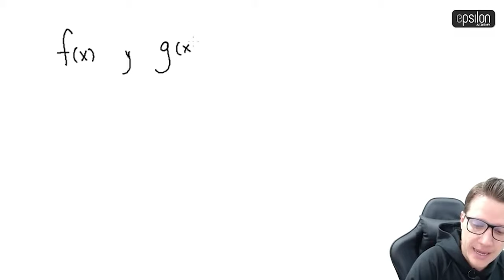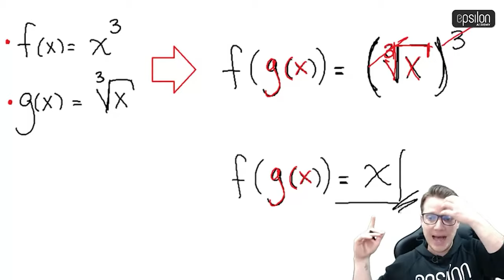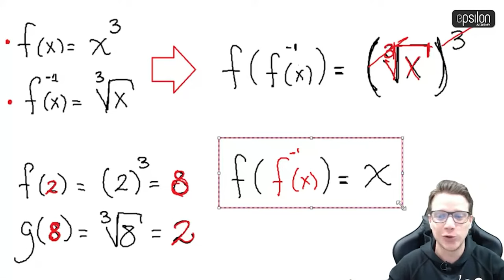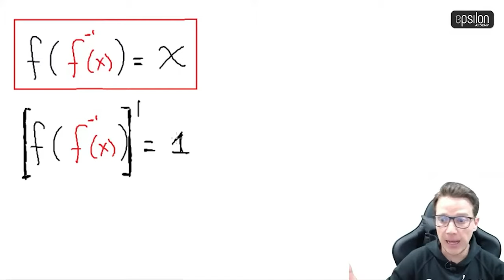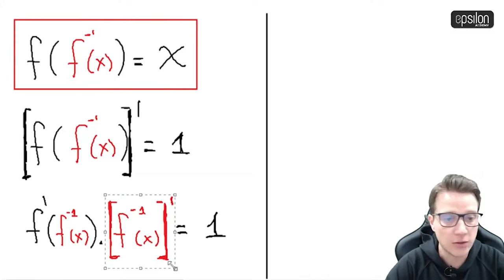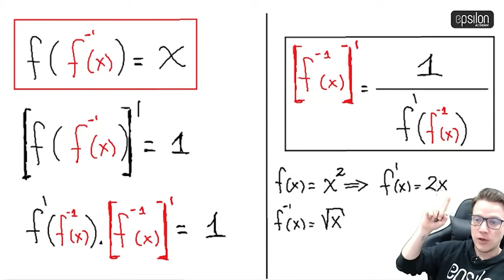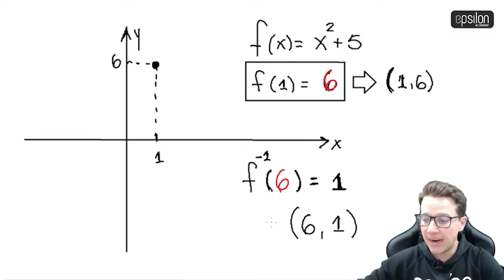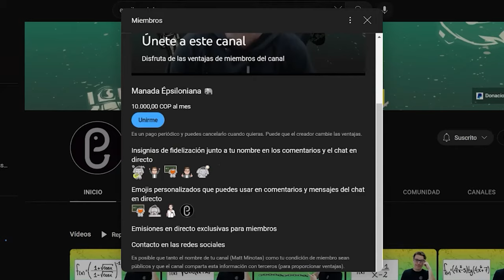🐘 Derivada de la FUNCIÓN INVERSA 🔥🚀